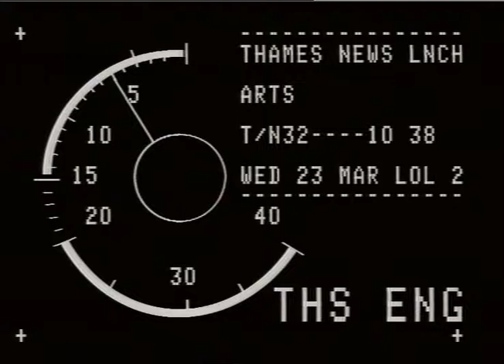Cuts in arts grants | Greater London Arts Council | Art | Thames news | 1988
GREATER LONDON ARTS COUNCIL : Grants cuts_x000D_
THAMES NEWS. 23.3.88.  ART, GRANTS LOSS FROM FUNDING BODY, GREATER  LONDON ARTS COUNCIL, PENTONVILLE GALLERY,  SPECIALISING IN POLITICAL ART, ONE OF THOSE EXPECTED TO CLOSE.
LUNCH. 88/10/38. PM. 28/35.
Gvs. Political paintings Exhibition, Pentonville Gallery_x000D_
Quote:
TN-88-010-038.